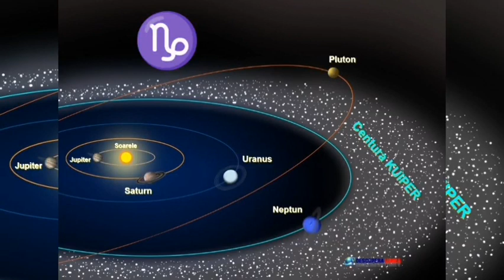CAPRICORN horoscop 9-15 ianuarie 2023